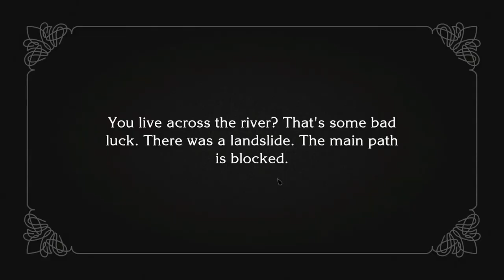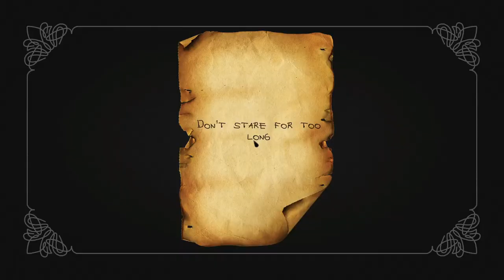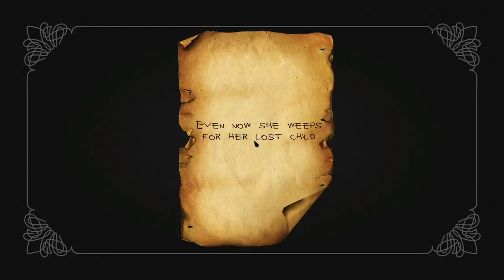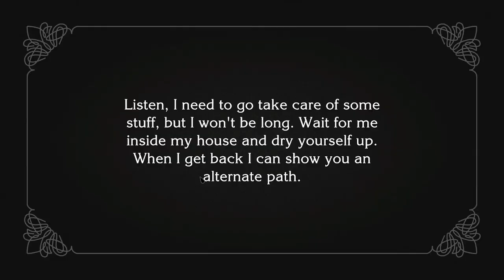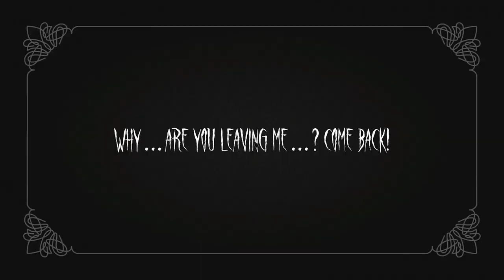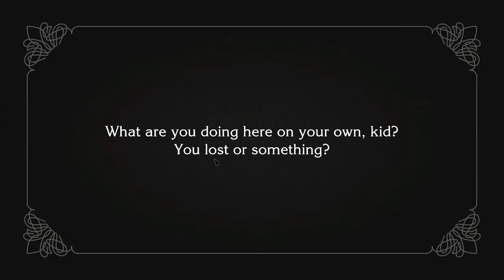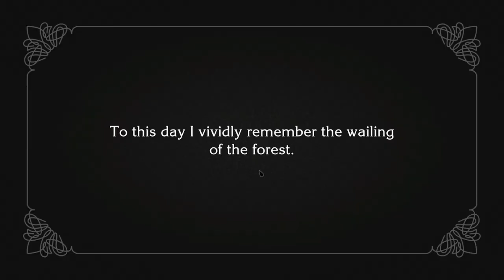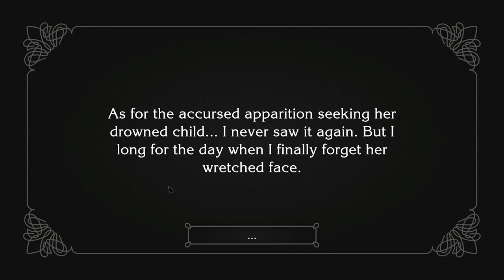The Wailing of the Forest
a game based on the La Llorona urban legend I found on itch.io thinking it would be an interesting play.